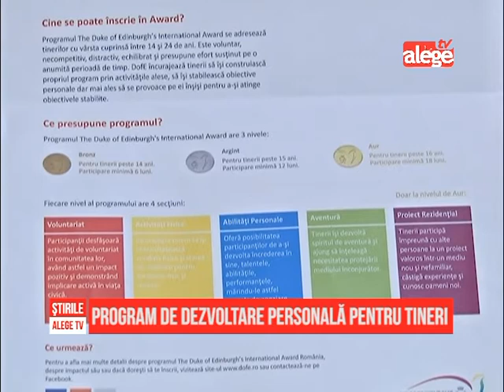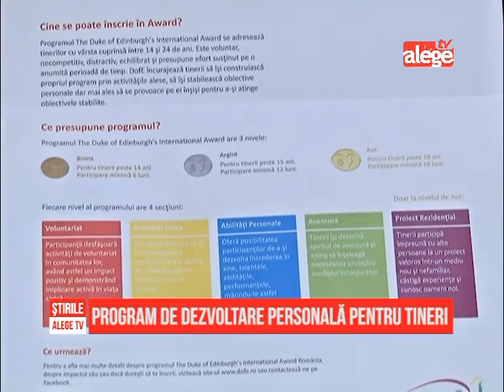Program de dezvoltare personala pentru tineri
Programul  "The Duke of Edinburgh's International Award Romania" a fost lansat în sala Aula Magna a Facultăţii de Drept şi Ştiinţe Sociale  din cadrul Universităţii din Craiova.